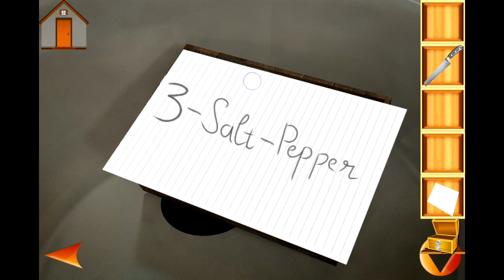Can You Escape This House 2 - Level 1 Walkthrough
Can You Escape This House 2
By Meeko Apps